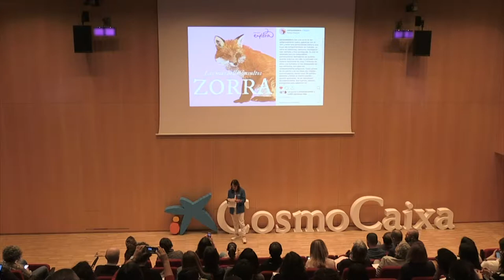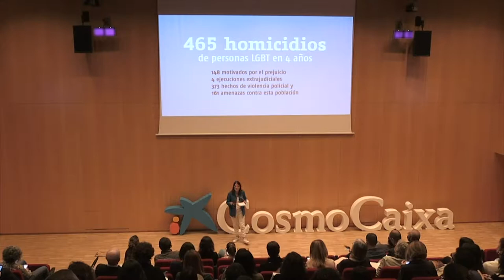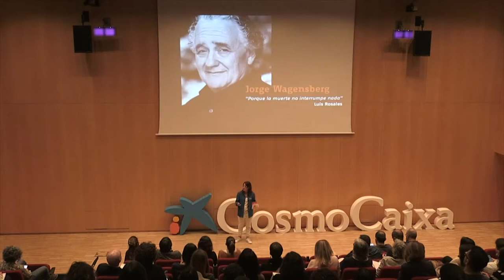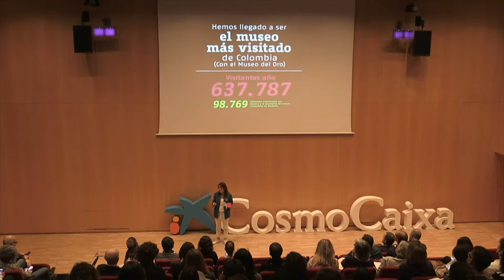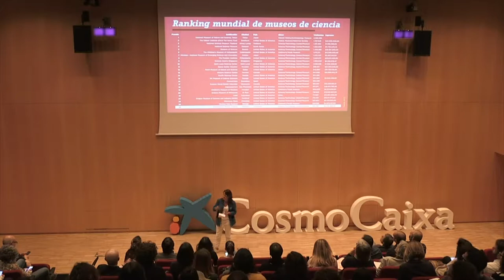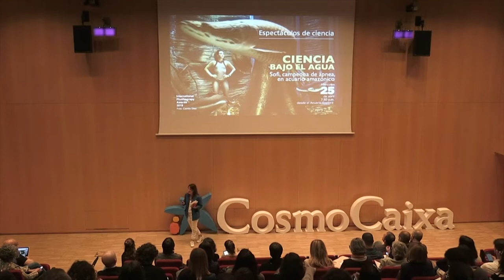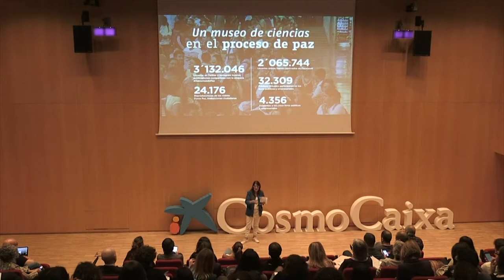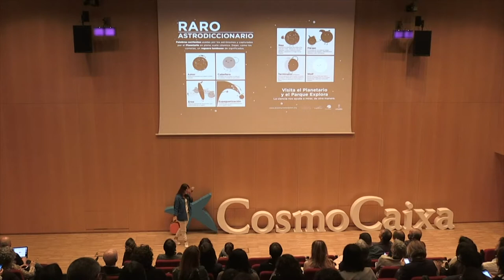Ciencia en Redes 2019: Cómo hacer comunidad desde un museo de ciencia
Charla de Ana Ochoa, Parque Explora (Medellín, Colombia).